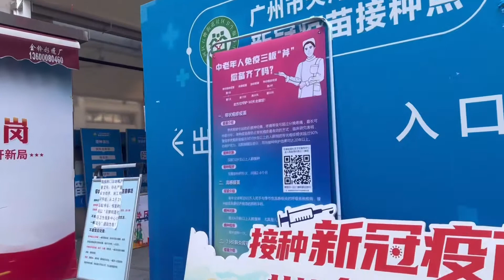【中国のPCR】道端？！通行人の真横でコロナ検査 PCR check at the street in China Guangzhou.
オススメ！再生リスト！

★中国のコロナ/Covid in China

ーーー

★中国・広州ライフ／China Guangzhou life

ーーー